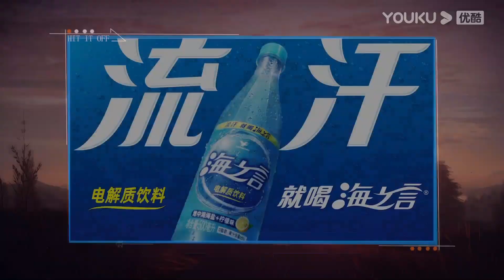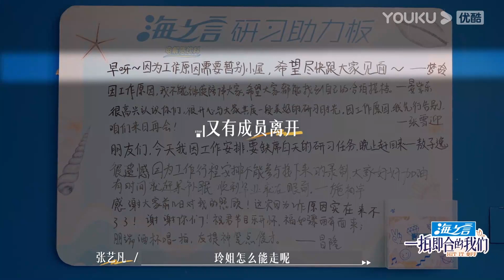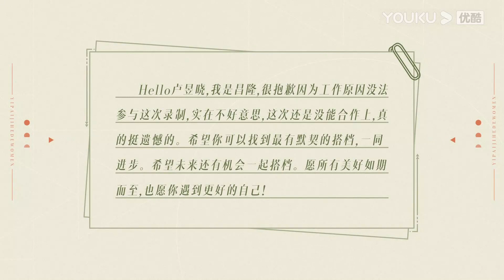【一拍即合的我们】EP07六分钟试看 | 蒋依依苦等敖子逸 刘宇不再孤单！| 优酷综艺 YOUKU SHOW